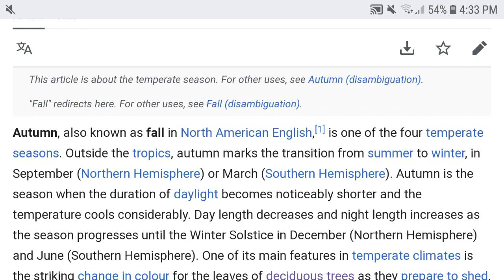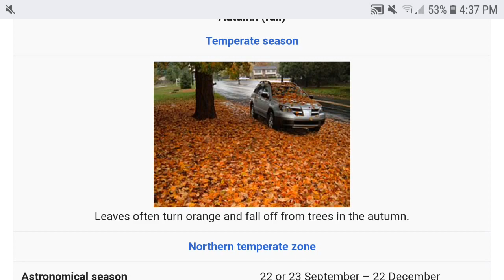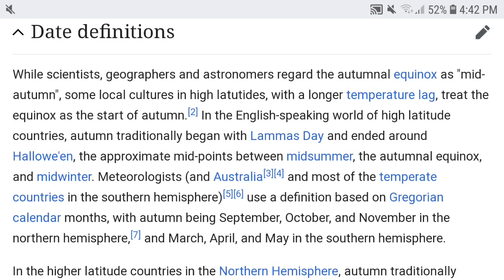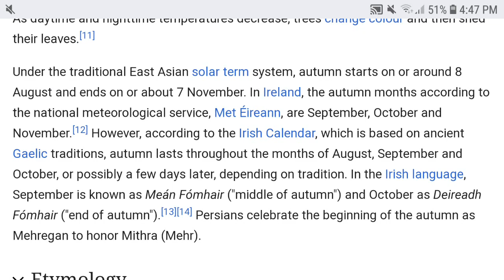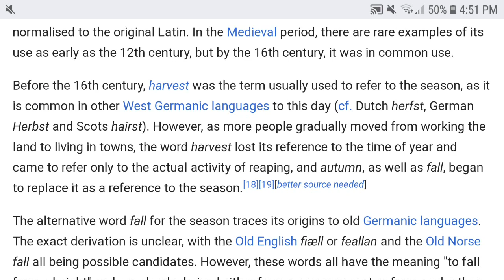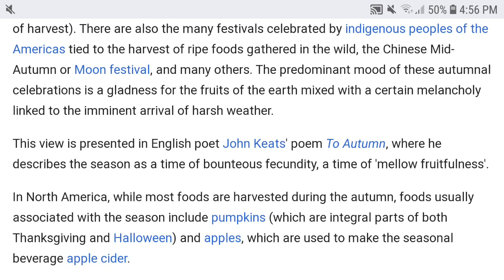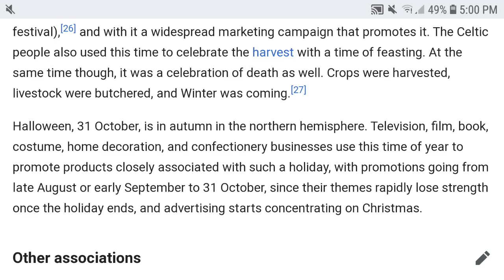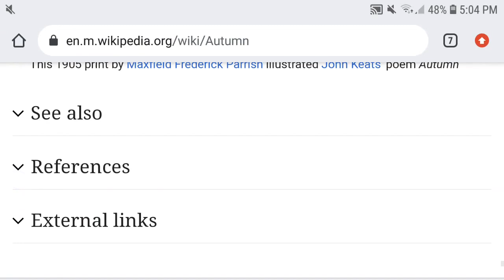Welcome to autumn season, it's harvest time! (116/365)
time to clean the yard from those falling leaves 🍂🍃🍂🍃🍂🍃🍂🍃